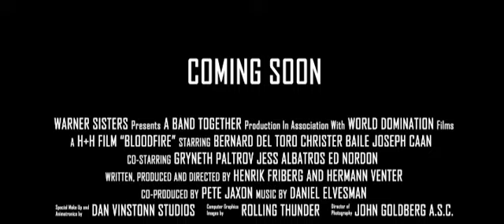Dubai 2010 - The movie trailer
This satire of the classic Hollywood movie trailer was created by Dubai-based post-production house Rolling Thunder. The tongue-in-cheek clip depicts a futuristic Dubai, complete with skyscrapers, space shuttles and underwater space stations. The creative concept, script and all VFX shots were done in-house, supervised by Hermann Venter and Henrik Friberg.